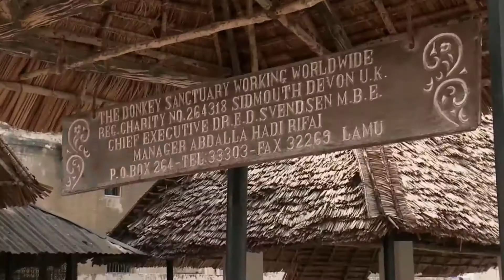人手一驴！只有一种交通工具的非洲古镇【寰球大百科176】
肯尼亚拉穆岛的首府拉穆小镇，是一座有着600多年历史的古老城邦。作为曾经繁荣的港口城市，拉穆小镇在东非的海岸线上有过举足轻重的地位。但随着1907年奴隶制度的废止，包括拉穆镇在内的整个拉穆岛随即走向没落。直到最近随着游客的疯狂涌入，才使它的经济获得了新生。